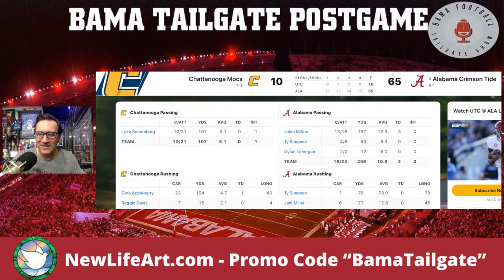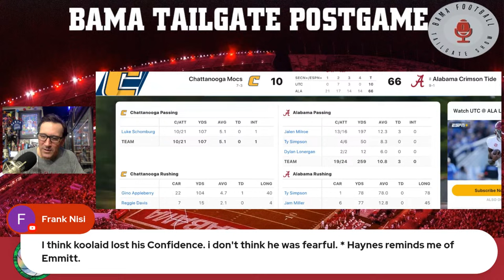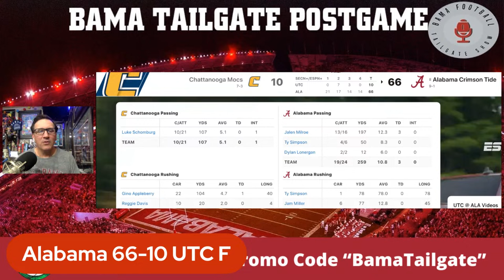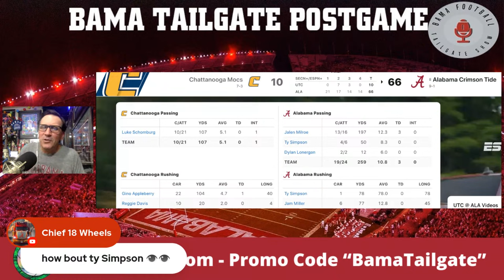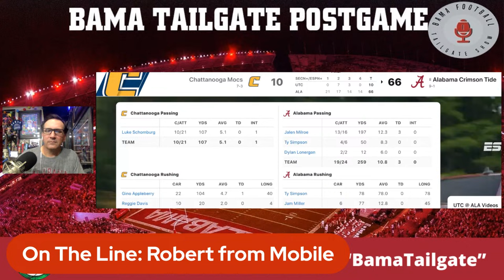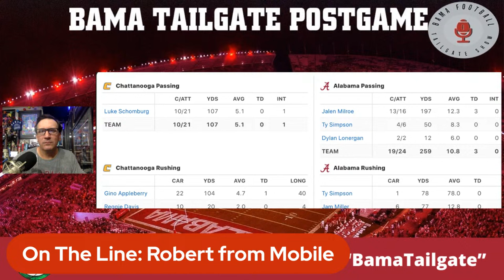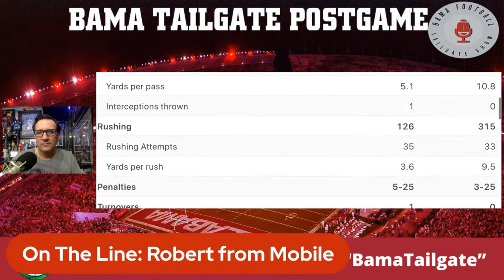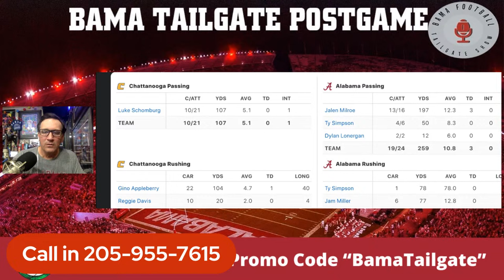POST GAME SHOW: Alabama Crimson Tide vs Chattanooga Mocs | Bama Tailgate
Mick Gillispie and Chad Anderson from Bama Tailgate is live to recap the Alabama Crimson Tide vs Chattanooga Mocs football game at Bryant-Denny.

Mick takes calls and answers comments plus breaks down the matchup. Nick Saban’s post game press conference places and much more.

Host Mick Gillispie is a graduate of the University of Alabama. His first Tailgate radio show was on 90.7 WVUA radio in 1998 the Bama campus radio station. Since then Mick has been a Play-by-Play voice for the Crimson Tide Sports Network on radio. Broadcasted TV games at Alabama on SEC Network. He was a show co-host of The Game with Ryan Fowler on WTBC radio and then Tide 102.9 in Tuscaloosa. The Bama Football Tailgate Show is syndicated on radio across the State of Alabama on Bama Game Days!. Roll Tide!